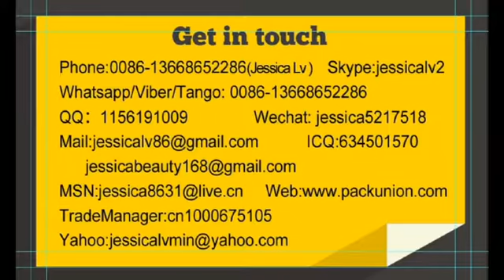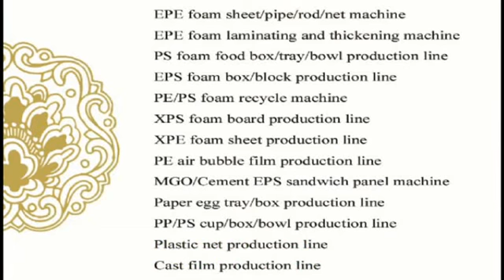jessica PS foam fast food container production line whatsapp 0086 13668652286